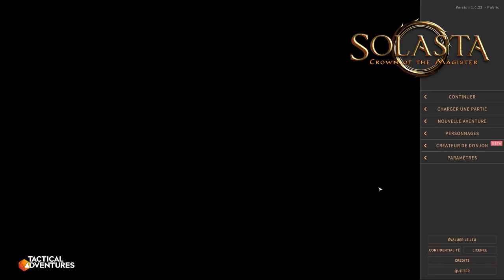[FR][Big Burger - LecygneNoir] Solasta - Ep2 - Ne pas tenter de tromper le MJ